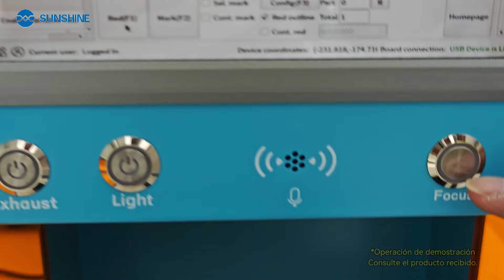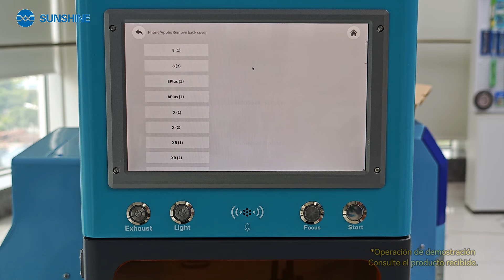Máquina láser violeta con inteligencia artificial SUNSHINE SS-890B PRO MAX | Instrucciones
Adecuado para tallar más materiales: puede imprimir el 99% del material, como en metales, plásticos, vidrio, artículos de jade, acrílico, madera, hojas, gel de sílice, material de superficie de pintura, cuero, etc.
Realice un etiquetado hiperfino: punto de enfoque más pequeño, no quema la superficie del material, puede lograr un etiquetado hiperfino, el alcance de aplicación más amplio, si los materiales de embalaje están marcados, impresión de cajas de plástico, impresión de vidrio, etc.